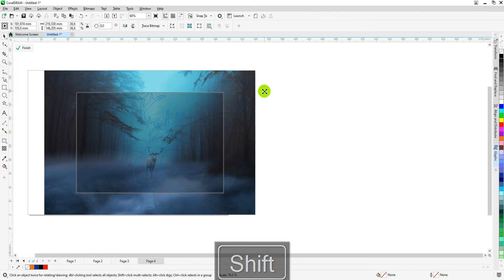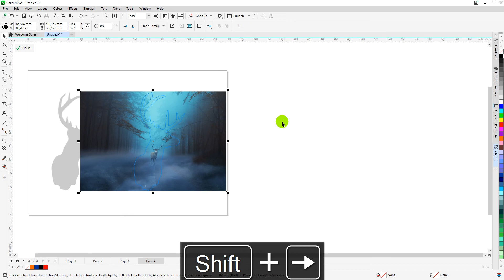CorelDRAW tutorial - how to Trace Bitmap and make impressive effect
Learn how to Trace simple bitmap and use the result - vector object as a PowerClip for impressive effect.

Thanks for free music Did my videos help you?